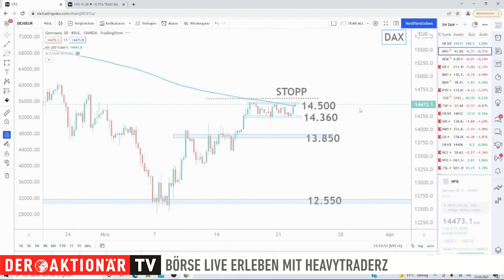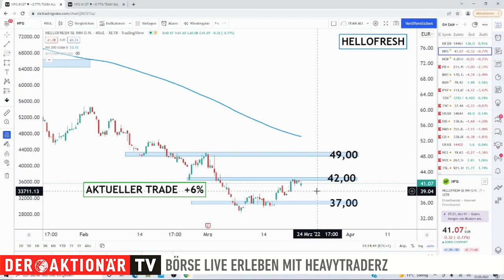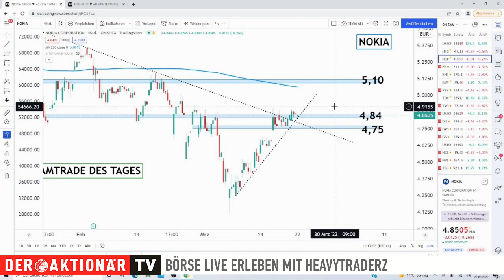Nokia: Von 6G auf 6 EUR? Kursanpassungen als Chance! - HeavytraderZ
Das Analysehaus Jefferies hat jüngst Nokia mit "Buy" und einem Kursziel von 6 Euro in die Bewertung aufgenommen. Wie Patrick Antoniou von HeavytraderZ den Wert aktuell einschätzt, erfahrt Ihr in dieser Sendung...